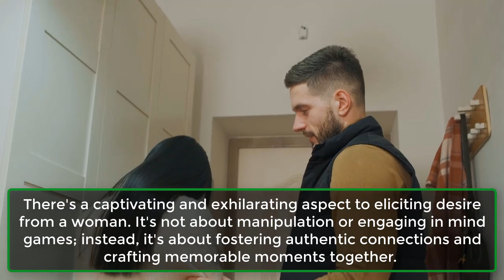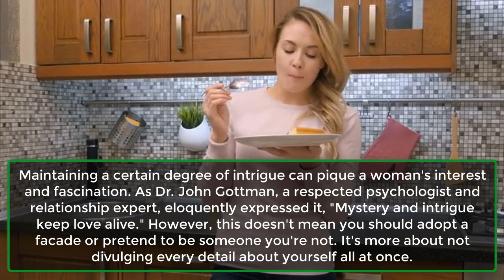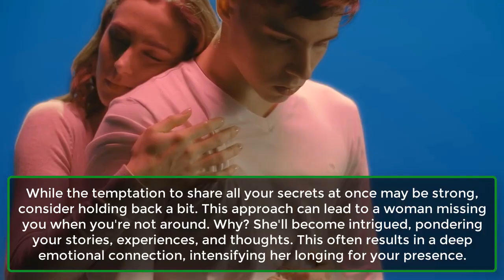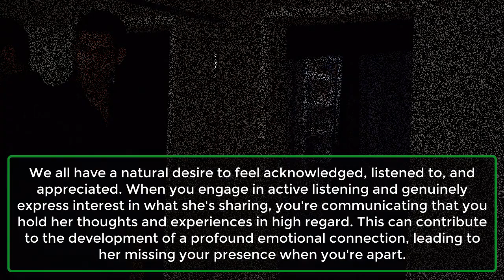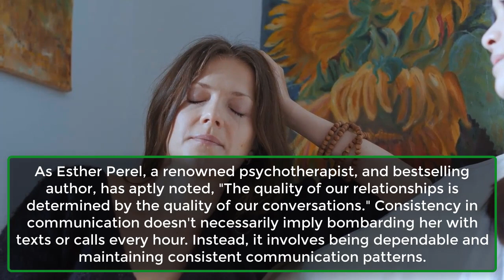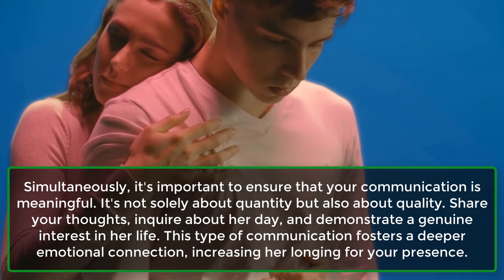How to Pull Away to Make Her Want You | Psychological Facts About Human Behaviour | Awesome Facts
There is an enthralling and invigorating aspect to evoking desire in a woman. It's not about manipulation or engaging in mind games; instead, it's centered on nurturing genuine connections and creating memorable moments together. It entails mastering the skill of striking a perfect balance, allowing space for her to yearn for your presence, and cultivating a captivating persona that remains in her thoughts.

Now, how can you go about achieving this? Well, the strategies we're about to explore have been devised by psychologists and dating experts. These tactics will not only ignite her longing for you but also enrich the bond between the two of you. So, let's dive into them.